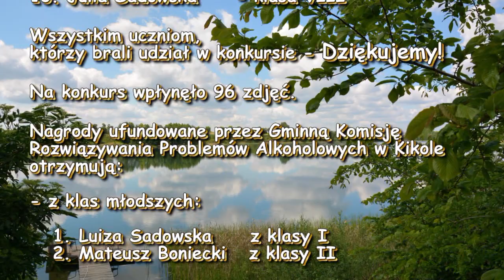Szkoła Podstawowa w Zajeziorzu, konkurs fotograficzny "Lato w obiektywie"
W Szkole Podstawowej w Zajeziorzu odbył się konkurs fotograficzny
pn. "Lato w obiektywie". W konkursie brało udział 13 uczniów, którzy
zgłosili 96 fotografii. Nagrody i wyróżnienia ufundowała Gminna
Komisja Rozwiązywania Problemów Alkoholowych.
Autor prezentacji - Józef Myszkowski